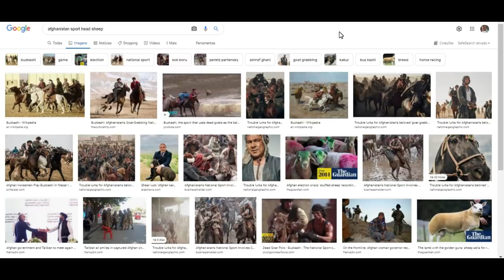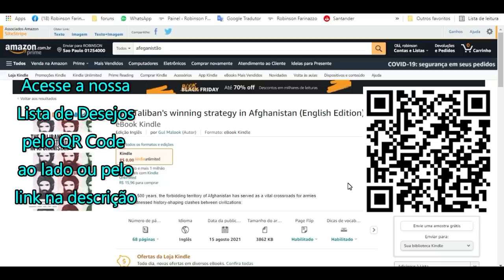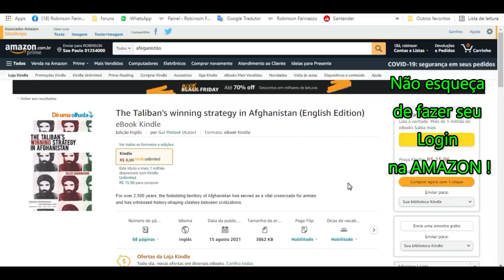O que a OTAN e os Estados Unidos não querem que o mundo saiba sobre comandantes militares afegãos?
Os espectadores precisam ter MAIS DE 18 ANOS para assistir este vídeo.

Para adquirir seu Kindle:

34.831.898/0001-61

👉🏻 Depósito em conta:
Banco: 033 - Banco Santander S.A.
Agência: 3681
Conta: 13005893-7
Razão Social:Centrocomando
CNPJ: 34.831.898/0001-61